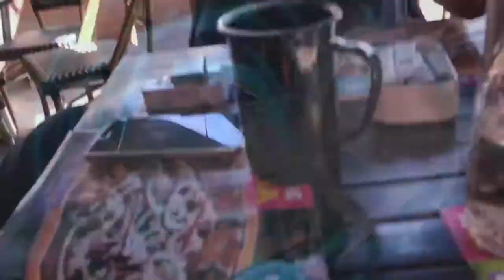Behind the Mics - T01E492 (30 de Enero de 2018)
En este episodio hablamos de Arsenal... pero no del personaje de DC, sino de armamento en distintas presentaciones.